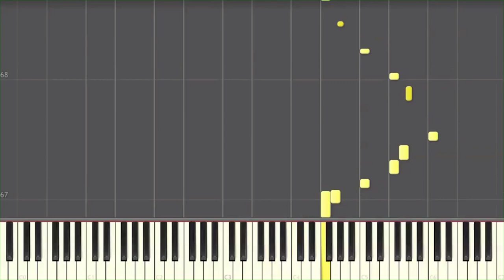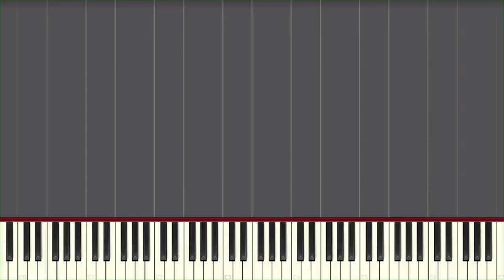Healin' Good♥Precure ヒーリングっど♥プリキュア OP piano cover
Playing piano ver.

ピアノ：Schwester(54号)

アニメ：ヒーリングっど♥プリキュア (Healin' Good♥Precure)
曲名：ヒーリングっど♥プリキュア Touch!! (Healin' Good♥Precure Touch!!)
歌手： 北川理恵（Rie Kitagawa）
作曲：高取ヒデアキ（Hideaki Takatori）
アレンジ：onanieCEO